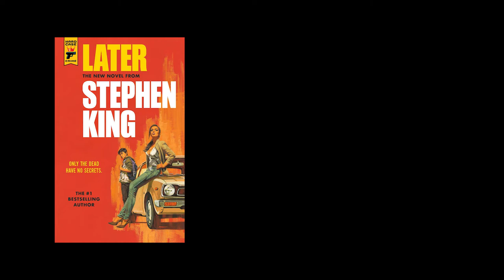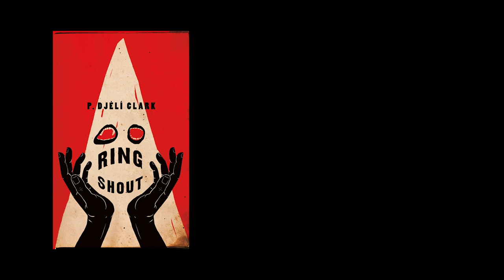Milk Fed, Later, and Ring Shout | iliketoread | EP 36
“The Blade Between” by Sam J. Miller